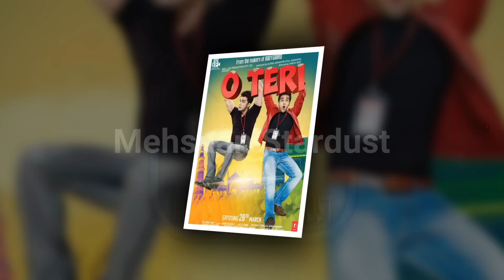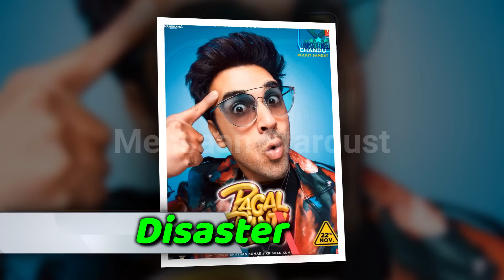Pulkit Samrat Hit and Flop Blockbuster All Movies List with Box Office Collection Analysis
Films Actor Pulkit Samrat Hit and Flop Blockbuster All Movies List with Box Office Collection Analysis. Pulkit Samrat Box Office Collection Analysis Hit and Flop Blockbuster All Movies List. Pulkit Samrat is an Indian film and television actor, and a model. He made his debut in Hindi cinema with Bittoo Boss. Pulkit Samrat Best Movies is Fukrey, Dolly Ki Doli, Sanam Re, Fukrey Returns, and Upcoming Movies is Haathi Mere Saathi, Taish.

Today मेहसान स्टारडस्ट / Mehsaan Stardust will tell you about Pulkit Samrat all movies list, Pulkit Samrat career analysis Hit and Flop Movies List with Box Office Collection Analysis | Pulkit Samrat Box Office Collection Analysis Hit and Flop Blockbuster All Movies List. I Hope all My Viewers Like this Pulkit Samrat movies, Detail Video. “Mehsaan Stardust” Made this video for entertain people with valuable information.

Pulkit Samrat Box Office Collection Analysis Hit and Flop Blockbuster All Movies List.

Bittoo Boss,

Directed by
Supavitra Babul,
Starring
Pulkit Samrat,
Amita Pathak,
Fatima Sana Shaikh,
2012,

Fukrey,

Directed by
Mrighdeep Singh Lamba,
Starring
Pulkit Samrat,
Ali Fazal,
Manjot Singh,
Varun Sharma,
Richa Chadda,
2013,

Jai Ho,

Directed by
Sohail Khan,
Starring
Salman Khan,
Tabu,
Daisy Shah,
Aditya Pancholi,
2014,

O Teri,

Directed by
Umesh Bisht,
Starring
Pulkit Samrat,
Bilal Amrohi,
Sarah-Jane Dias,
2014,

Dolly Ki Doli,

Directed by
Abhishek Dogra,
Starring
Sonam Kapoor,
Pulkit Samrat,
Rajkummar Rao,
Varun Sharma,
2015,

Bangistan,

Directed by
Karan Anshuman,
Starring
Riteish Deshmukh,
Pulkit Samrat,
Jacqueline Fernandez,
Arya Babbar,
2015,

Sanam Re,

Directed by
Divya Khosla Kumar,
Starring
Pulkit Samrat,
Yami Gautam,
Urvashi Rautela,
Rishi Kapoor,
2016,

Junooniyat,

Directed by
Vivek Agnihotri,
Starring
Pulkit Samrat,
Yami Gautam,
Poonam Kaur,
2016,

Fukrey Returns,

Directed by
Mrighdeep Singh Lamba,
Starring
Pulkit Samrat,
Manjot Singh,
Ali Fazal,
Varun Sharma,
Richa Chadda,
2017,

Veerey Ki Wedding,

Directed by
Ashu Trikha,
Starring
Pulkit Samrat,
Kriti Kharbanda,
Jimmy Sheirgill,
2018,

3 Storeys,

Directed by
Arjun Mukerjee,
Starring
Renuka Shahane,
Sharman Joshi,
Pulkit Samrat,
2018,

Pagalpanti,

Directed by
Anees Bazmee,
Starring
Anil Kapoor,
John Abraham,
Ileana D'Cruz,
Arshad Warsi,
Urvashi Rautela,
Pulkit Samrat,
Kriti Kharbanda,
2019,

Haathi Mere Saathi,

Directed by
Prabhu Solomon,
Starring
Rana Daggubati,
Vishnu Vishal,
Pulkit Samrat,
2020,

Taish,

Directed by
Bejoy Nambiar,
Starring,
Pulkit Samrat,
Kriti Kharbanda,
2020,

Untitled India-Japan Film,

Directed by
Bejoy Nambiar,
Starring
Erika Toda,
Pulkit Samrat,
2020,

Tuesdays And Saturdays,

Directed by
N/A
Starring
Pulkit Samrat,
Sandeepa Dhar,
Nitin Parasher,
2020,